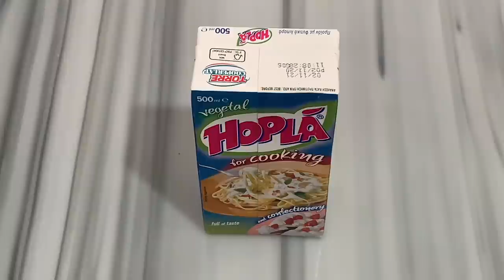Mësoni Sekretin e përgaditjes së Patateve vetëm për 3 Min 👀, Shija që nuk Zgjënjen Asnjëherë ❤️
Përbërsit :
500 gr Patate
500 ml Hoplla për gjellë
Ingredients :
500 gr of Patatos
500 gr of Whipped Cream for cooking